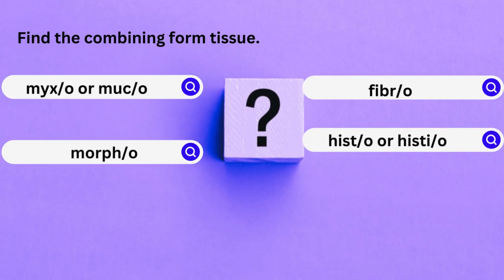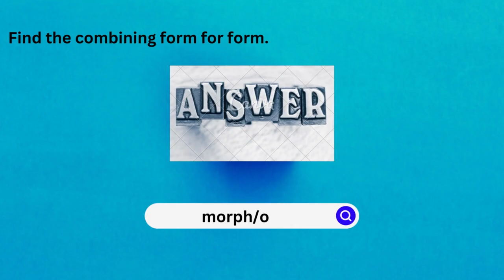Its your time to answer-Medical Coding-Test Your Knowledge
As a medical coder and biller, you need to have a good understanding of medical terminology to quickly identify and assign codes for various procedures, conditions, and equipment.